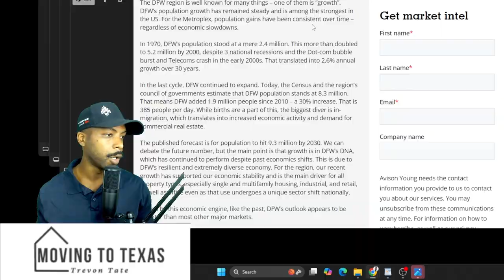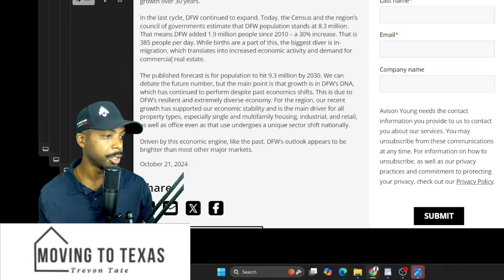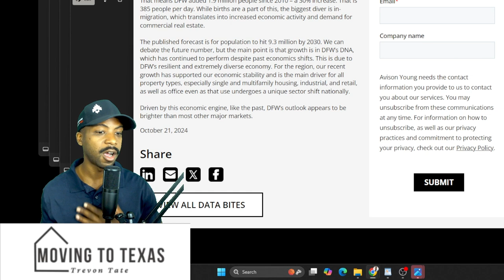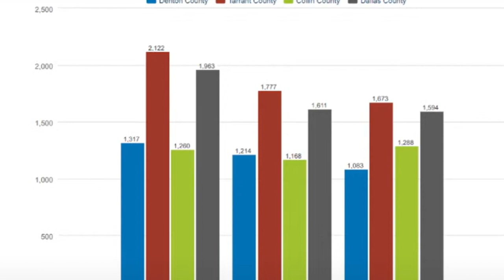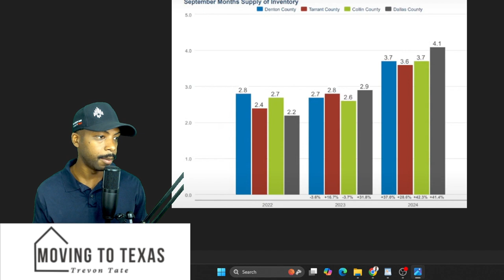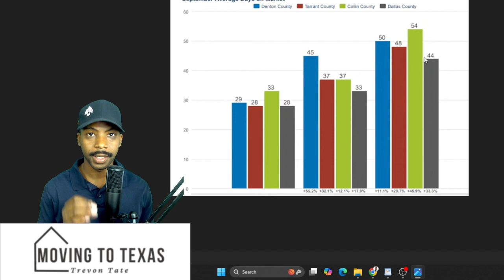DFW's PROPERTY BOOM Continues to Soar in 2024!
DFW's property market is on fire! In this video, we dive into the latest trends and statistics surrounding the DFW property boom, and explore what's driving this incredible growth in 2024. From skyrocketing home prices to the influx of new developments, we'll cover it all. Whether you're a seasoned real estate investor or just looking to buy or sell a home in the DFW area, this video is for you. So sit back, relax, and let's take a closer look at what's making DFW's property market so hot right now!